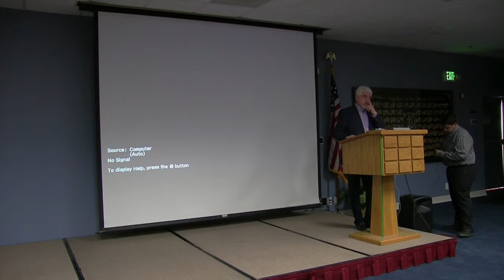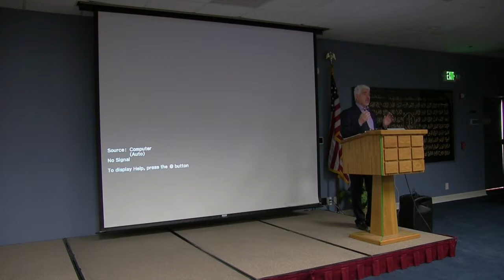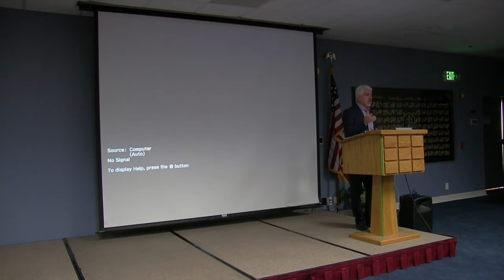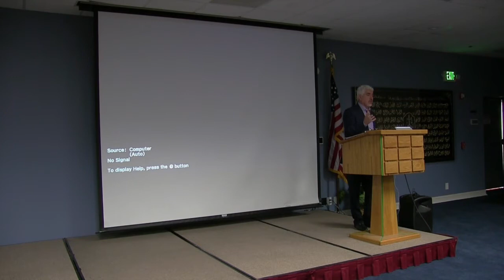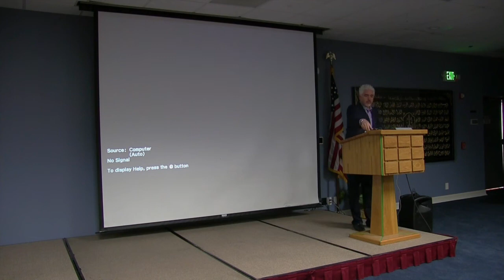Prophet Muhammad's Leadership in Building a Society of Peace and Blessings